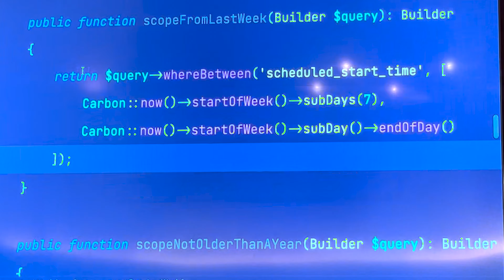AFTERMOVIE | Laravel Meetup September 25, 2022 | with Christoph Rumpel & Freek van der Herten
💥 This was already the last Laravel Meetup of 2022 and it took place on October 25th!

We welcomed Christoph Rumpel and Freek van der Herten to share their knowledge with us about the "Refactoring" and "Fantastic functions in PHP".

You can watch their talks back on our YouTube channel.